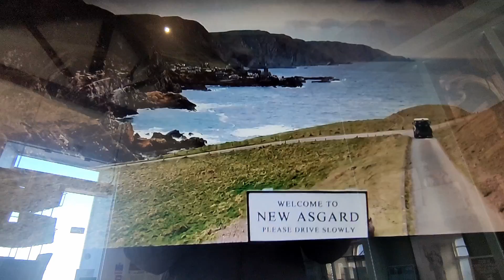St Abbs Scotland Marvel End Game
Film location for Marvel End Game.
St Abbs Scotland